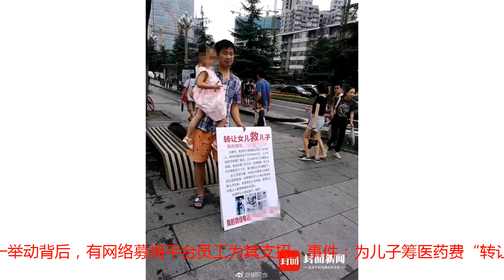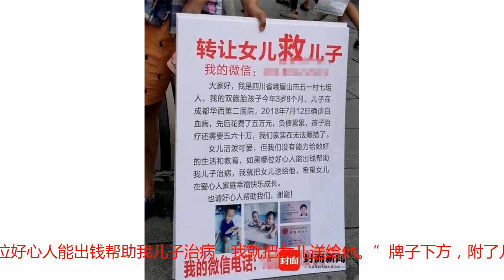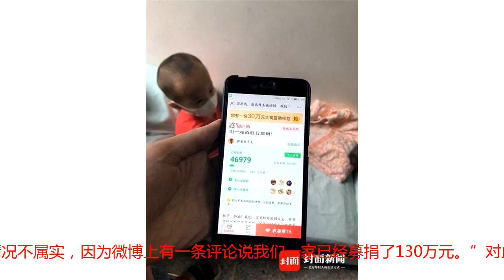“转让女儿救儿子”引争议 糊涂爸爸：很后悔，有人给我支招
封面新闻新闻8月10日消息，8月7日下午，一则“爸爸转让女儿救儿子”的消息引发网络关注。被广泛转发的几张图片中，来自四川峨眉山市的年轻爸爸梁育佳，站在成都市区一家医院附近的街头，怀里抱着长相乖巧的女儿，面前放着一块牌子：“转让女儿救儿子。”梁育佳站在街头，怀里抱着女儿，面前放着一块牌子：“转让女儿救儿子。”“典型的重男轻女”、“恶俗的噱头”、“太可怜了”……引发巨大争议的同时，梁育佳的举动也引来了相关部门的关注。8月9日，峨眉山市相关工作人员来到医院，慰问了梁育佳一家。封面新闻记者多方了解发现，备受争议的“转让女儿”这一举动背后，有网络募捐平台员工为其支招。事件：为儿子筹医药费“转让女儿”引争议梁育佳一家来自峨眉山市绥山镇五一村7组。8月7日下午，31岁的梁育佳抱着女儿小心（化名），拿着牌子出现在街头，很快就引发了路人围观，有人对着他的牌子一阵猛拍。“转让女儿救儿子。”字体粗大的红色标题后，牌子正文简述了这一举动的原因，“我的双胞胎孩子3岁8个月，儿子2018年7月12日确诊白血病，先后花费了5万元，孩子治疗还需要五六十万，我们家实在无法筹措了。”字体粗大的红色标题后，牌子正文简述了这